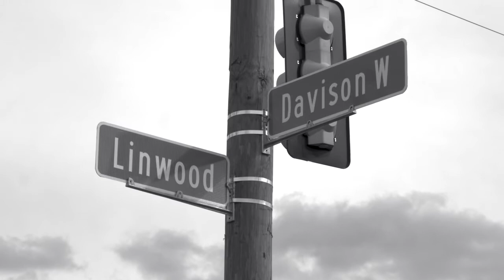Lions Game Plan 11.24.21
Coach Dan Campbell and his Lions prepare to play host to the Bears in the annual Thanksgiving Day game at Ford Field.